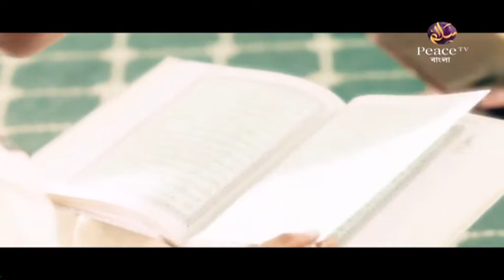২৮. রিয়াযুস সালেহীন। শাইখ আখতার মাদানী। পিস টিভি বাংলা